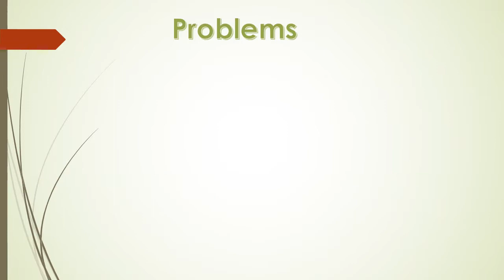PerpetualGravity Labs Innovations